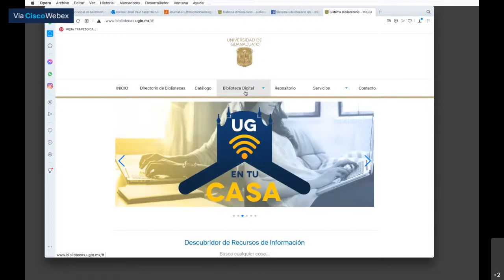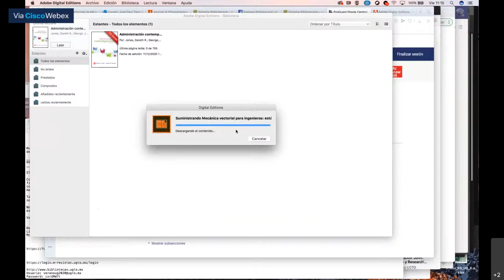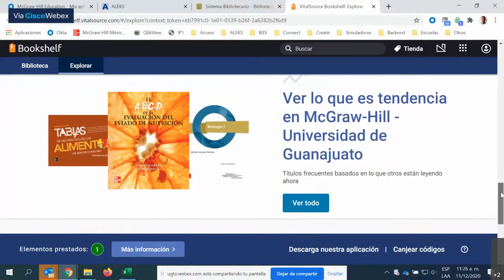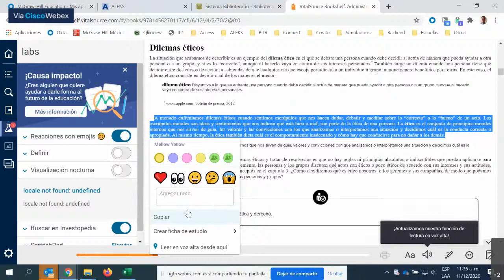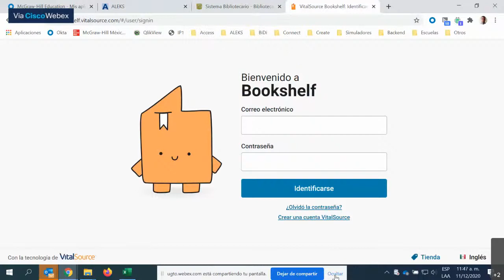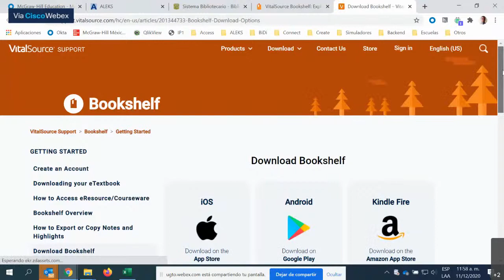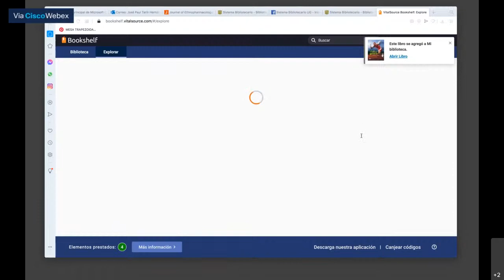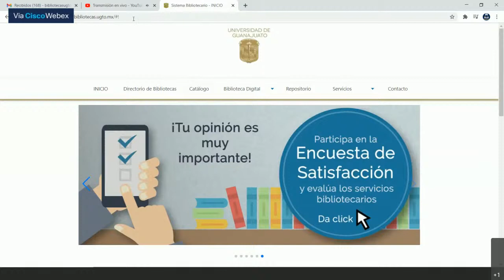Sesión de capacitación en línea: McGraw Hill Biblioteca Digital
11:00 hrs